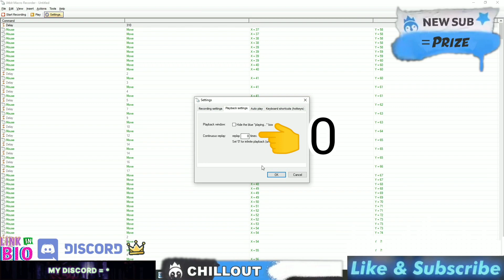How to use Macro on Pet Simulator X AFK 24h ? Yes :) Easy ! ☺️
Program